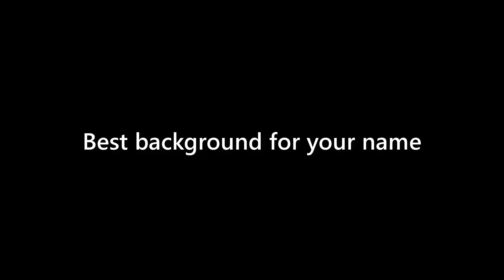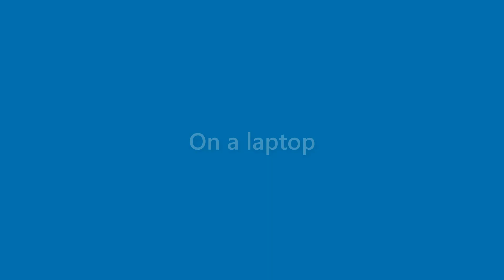Sammy Adkins - appearance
Name Look - Sammy Adkins - appearance. In this video we present "Sammy Adkins" name look and feel in various scenarios.
This video will cover:
How does "Sammy Adkins" look as a personal letterhead?
How does "Sammy Adkins" look on a business card?
How does "Sammy Adkins" look on a computer/laptop screen?
How does "Sammy Adkins" look with different background colors?
How does "Sammy Adkins" look with various fonts?